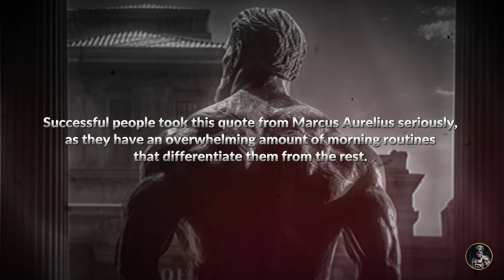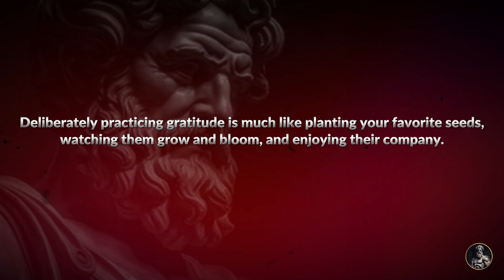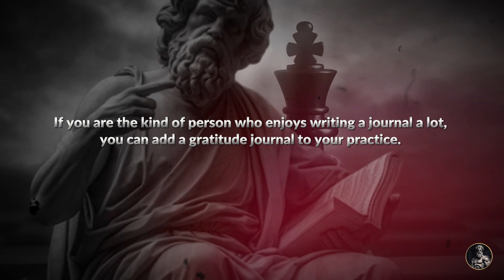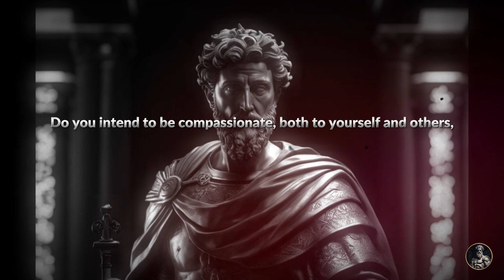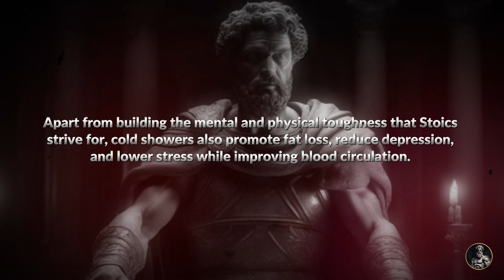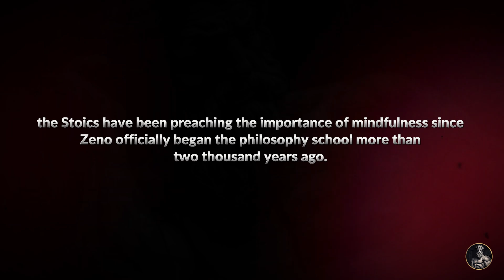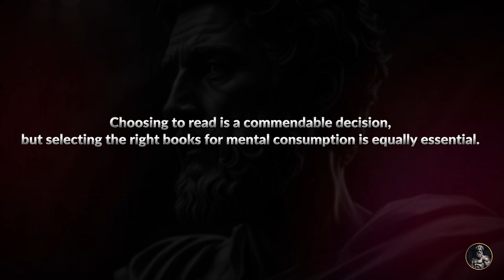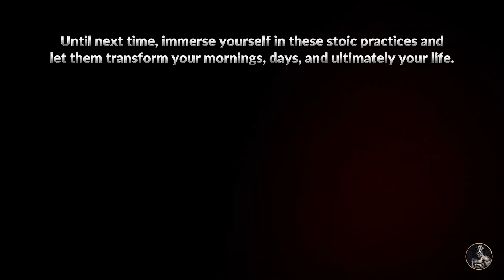7 STOIC RITUALS TO REVOLUTIONIZE YOUR MORNINGS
Revolutionize your mornings with 7 Stoic Rituals that promise to transform your mindset and infuse your days with purpose and tranquility. In this inspiring journey, we uncover the ancient wisdom of Marcus Aurelius and other Stoic philosophers, offering you practical steps to tackle each day with renewed vigor and clarity. From the serenity of meditation to the power of gratitude, each ritual is a stepping stone to mastering a motivational mindset and discovering life-changing insights.

Join us as we delve into the daily Stoic practices that have stood the test of time, now tailored for modern living. Whether you're seeking anxiety relief, depression help, or simply a nightly routine that cultivates inner peace, these stoic principles are your guide to a more centered life. Don't miss the chance to elevate your existence—watch now and begin the transformation.

Remember, a masterful life starts with mastering your mornings. Embrace these timeless teachings and start your day with the determination of a Stoic. Watch until the end for a complete motivational mindset overhaul. You're just one step away from the tranquility and fulfillment you deserve. Join us, and let's ascend together.

CHAPTERS:
0:00 - Morning Routine Introduction
0:32 - Morning Meditation Practice
3:27 - Gratitude Expression Tips
4:58 - Journaling Thoughts Strategy
6:53 - Setting Daily Intentions
8:59 - Embracing Morning Discomfort
13:57 - Mindfulness Techniques
15:51 - Benefits of Morning Reading
19:14 - Incorporating Stoic Routines
19:47 - Engage with Our Community